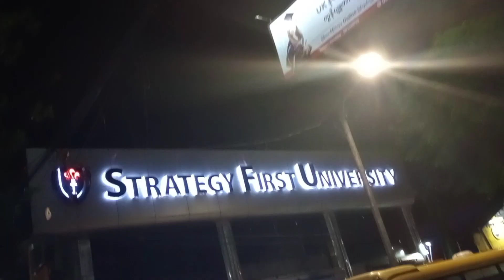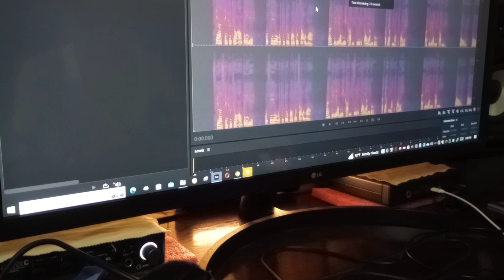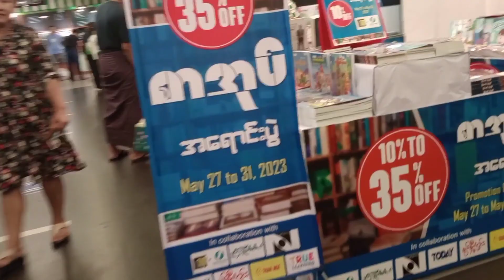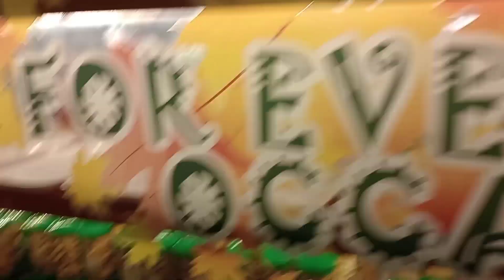နှစ်ရက်တာကြွက်ဒုက္ခနှင့် နှစ်ရက်စာVlog 🐀😡💣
ကျွန်တော်အိမ်အပြင်ကလာသောင်းကျန်းတဲ့ကြွက်ဆိုး
Vlog